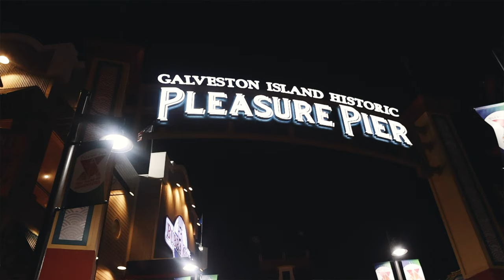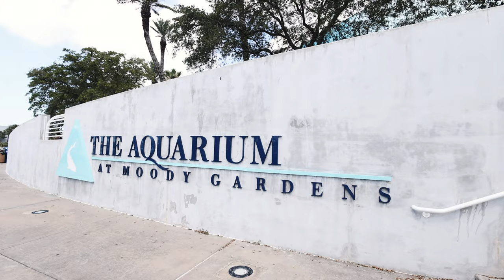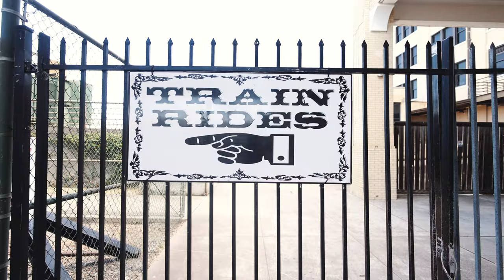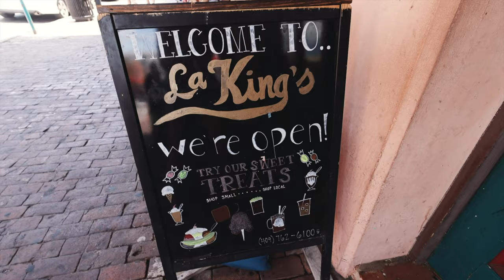I took my parents to the beach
Thanks to a wedding in the family, my parents and I found ourselves with two days to explore Galveston together! It was ridiculously hot but we managed to have a really lovely time. Only two weeks after this, Justin and I spent 20 days in Ecuador and I can't wait to finish editing the series for y'all!

0:00 Intro
1:23 Feeding Seagulls
2:39 Moody Gardens
6:08 Pleasure Pier
7:08 Sunrise on the Beach
8:14 Architecture
8:43 Galveston Railroad Museum
10:00 The Strand
11:07 Dolphin Tour

**Equipment Used**
Feel free to explore the gear used to film this video below.
Canon R5
Canon RF 16mm 2.8 & Canon RF 50mm 1.8
GoPro Hero 9 Black
Sony RX100 VII
DJI Mavic Mini